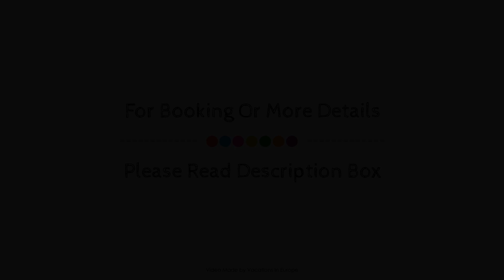Korali Palace Hotel, Naxos Island, Greece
About Property:
Korali Palace Studios is a popular choice amongst travelers in Naxos Island, whether exploring or just passing through. Both business travelers and tourists can enjoy the hotel's facilities and services. Express check-in/check-out, luggage storage, airport transfer, family room, car hire are there for guest's enjoyment. Air conditioning, balcony/terrace, television LCD/plasma screen, kitchenette, refrigerator can be found in selected guestrooms. The hotel offers various recreational opportunities. Korali Palace Studios combines warm hospitality with a lovely ambiance to make your stay in Naxos Island unforgettable.
Searching For
1. Korali Palace Hotel - Naxos Island
2. Korali Palace Hotel - Naxos Island Virtual Tour
3. Korali Palace Hotel - Naxos Island Rooms
4. Korali Palace Hotel - Naxos Island Amenities
5. Korali Palace Hotel - Naxos Island Videos
6. Korali Palace Hotel - Naxos Island Offers
7. Korali Palace Hotel - Naxos Island Deals
Audio Credit:
Track Title: Blank Slate
Artist: VYEN